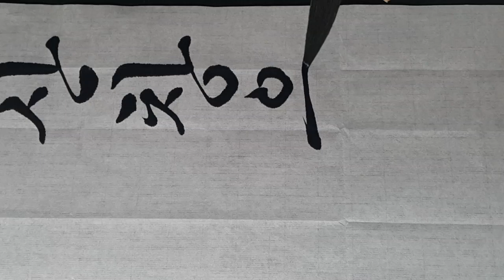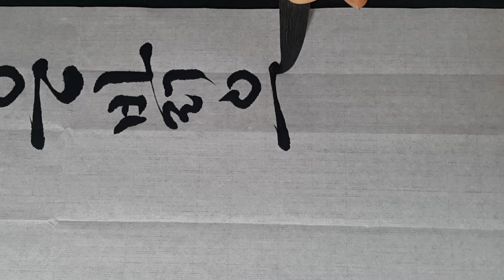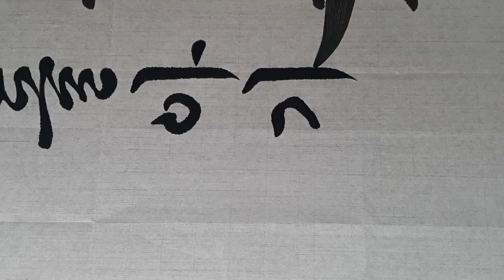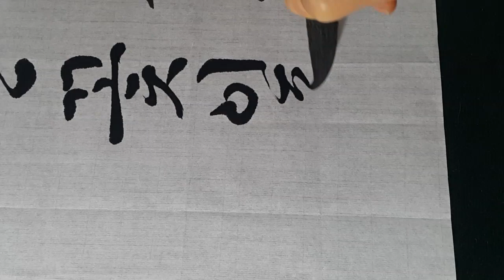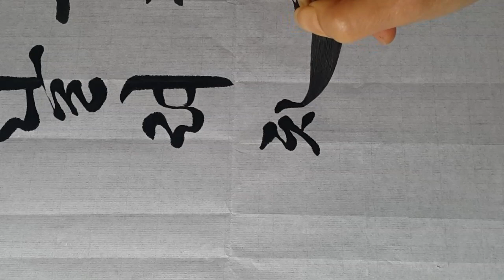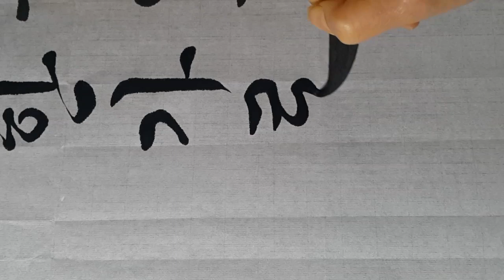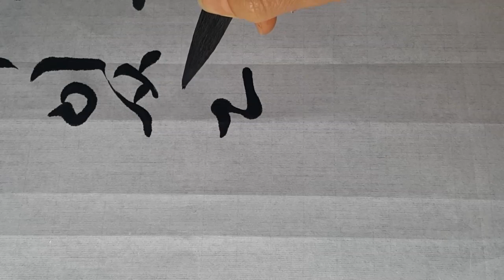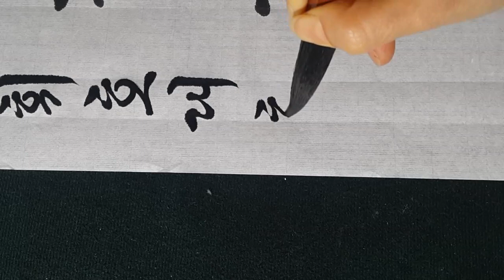제11회 의암류인석전국휘호대회(공모전)명제쓰기 궁체흘림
명제2(49자)
비 개인 뒤라 산창은 밝은데
나무마다 새들이 우짖는다
손님 돌아가니 뜨락에는 꽃잎만 날려
책 펼치고 한가로이 앉아있다.

4.19전국휘호대회 최우수상